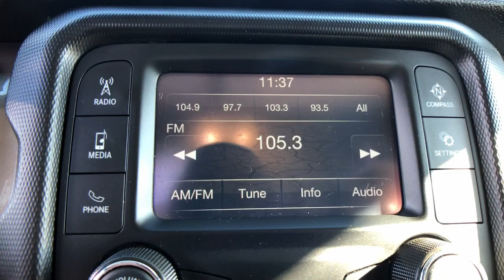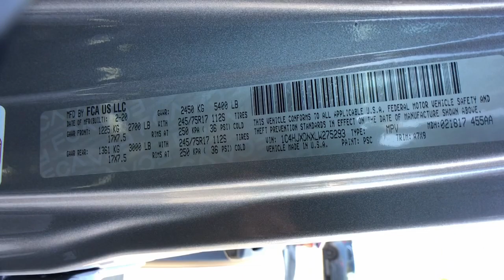2020 Jeep Wrangler Arvin, Oildale, Shafter, Wasco, Bakersfield, CA Z30742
Billet Silver Metallic Clearcoat Used 2020 Jeep Wrangler Unlimited Sport S available in Bakersfield, CA at  Bakersfield Mazda. Servicing the Arvin, Oildale, Shafter, Wasco, CA area.

Bakersfield Mazda
2900 Cattle Dr